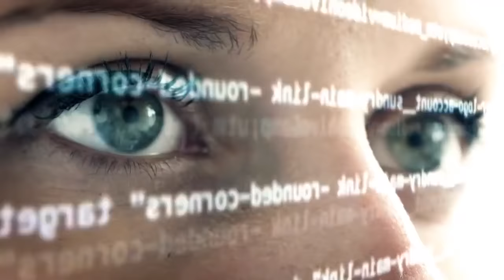M1ND Jeunesse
微信公眾號 微婕斯 wejeunesse